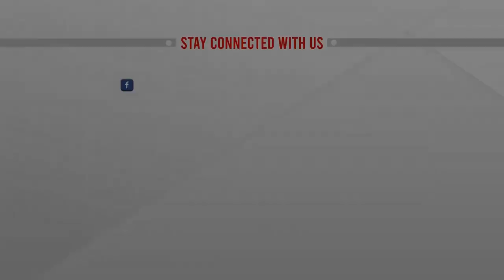দায়িত্ব ছাড়লেন প্রধান কোচ রাসেল ডমিঙ্গো | Russell Domingo Resigns as Head Coach | BCB | ATN News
দায়িত্ব ছাড়লেন প্রধান কোচ রাসেল ডমিঙ্গো | Russell Domingo Resigns as Head Coach | BCB | ATN News | bangla news |  bangladesh news | latest bangla  news | latest news | top bangla news